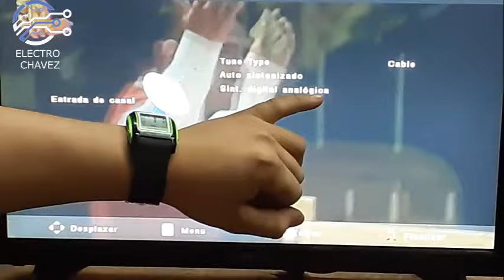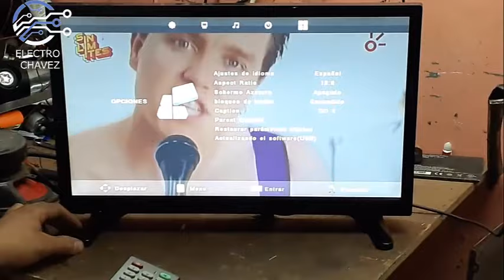COMO DESBLOQUEAR TECLADO PANTALLA